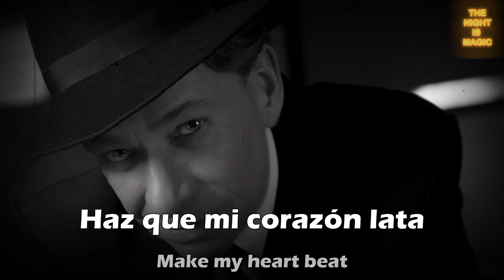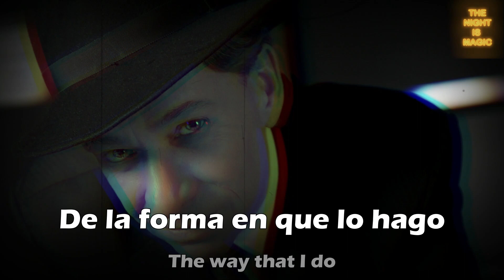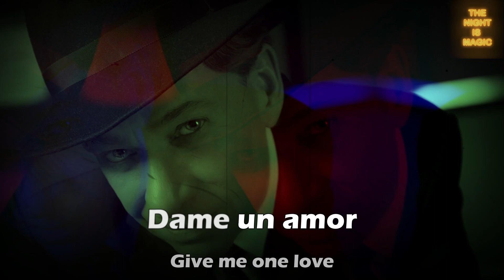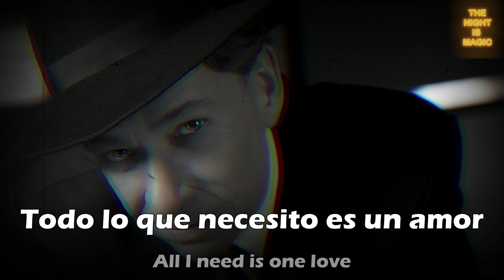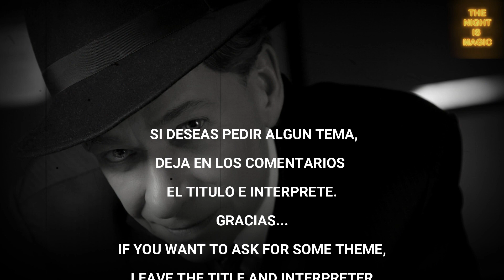ONE LOVE - BOBBY CALDWELL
GRACIAS.